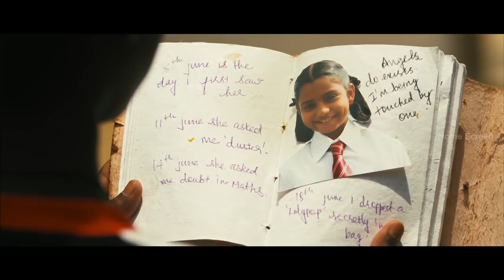Poovarasam PeePee full movie scenes | The Gang chases these boys | The Boys escapes from the Gang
Poovarasam Peepee | Poovarasam Peepee Full Tamil Movie Scenes | Poovarasam Peepee Scenes | Poovarasam Peepee Songs | Poovarasam Peepee Video Songs | Poovarasam Peepee is a tamil children's adventure film directed and written by Halitha Shameem, in her directorial debut. Poovarasam Peepee is produced and filmed by Manoj Paramahamsa, revolves around three boys—played by Gaurav Kalai, Pravin Kishore and Vasanth—and their summertime adventures. It features music by Aruldev. Distributed by SPI Cinemas

Directed by                      Halitha Shameem
Produced by               Manoj Paramahamsa, Sujatha Chenthilnathan
Written by                      Halitha Shameem
Starring                              Gaurav Kalai, Pravin Kishore, Vasanth
Cinematography      Manoj Paramahamsa
Edited by                      Halitha Shameem
Production Company    V Talkies & Baby Shoe Productions
Distributed by              SPI Cinemas